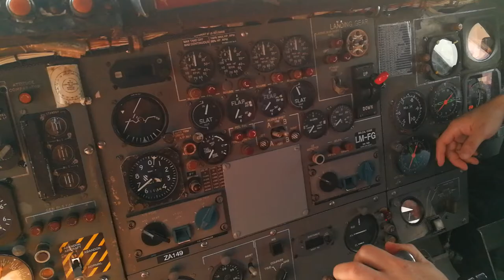Captain Prof. Dr. Norman Ali Khalaf inside the plane cabin at Al Mahatta Museum in Sharjah